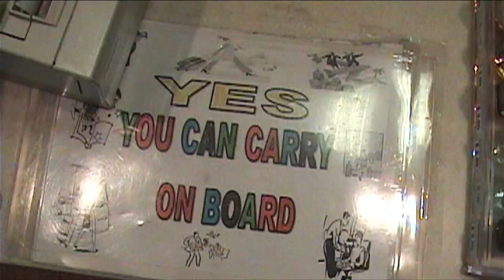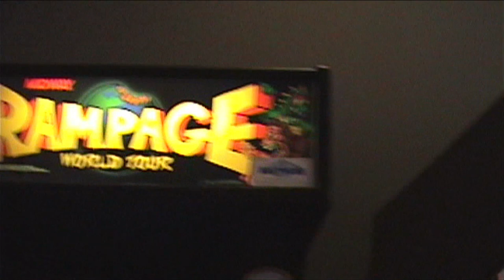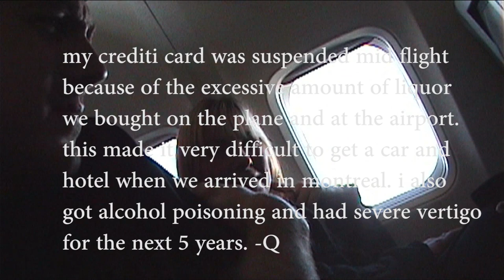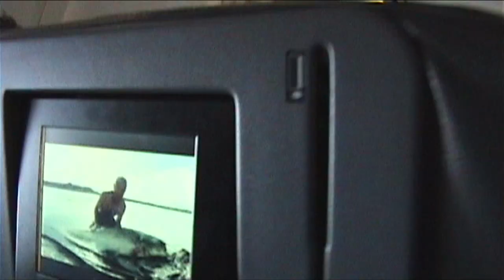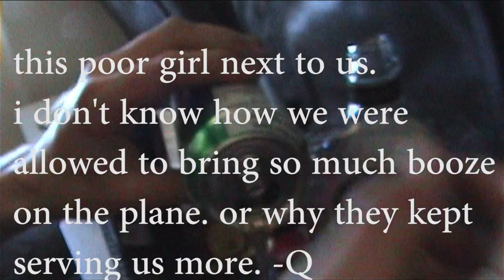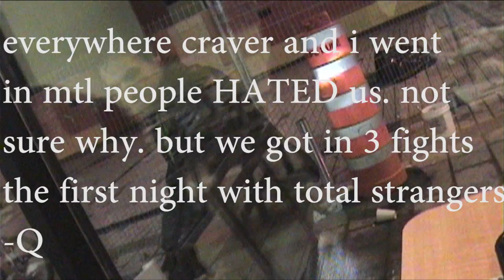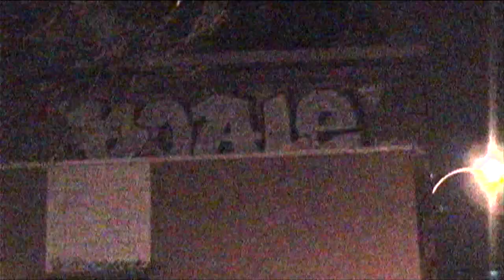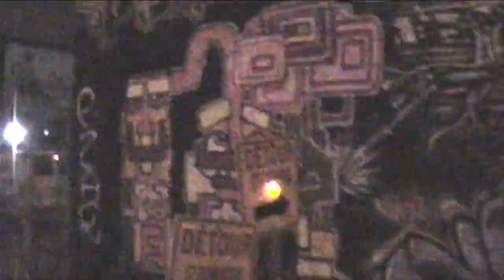CRAVE Extras MTL - Graffiti Video - RAW Audio - Stompdown Killaz